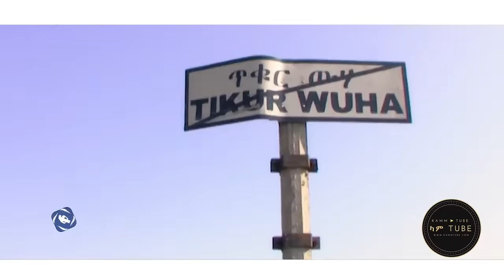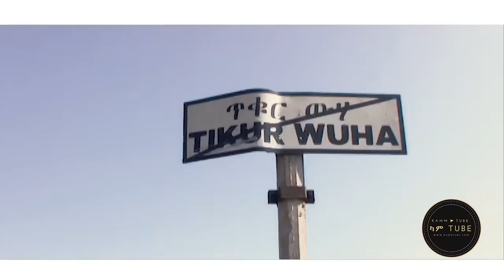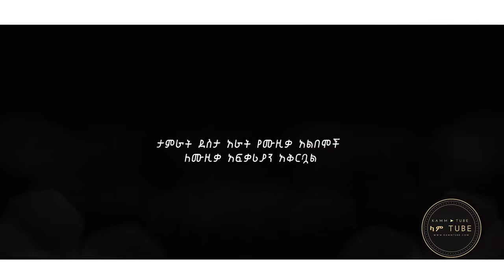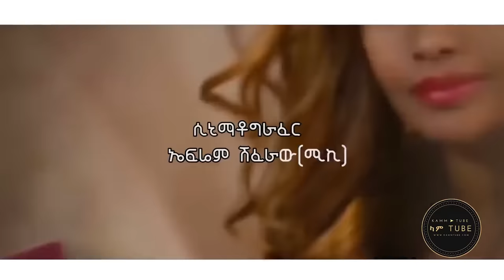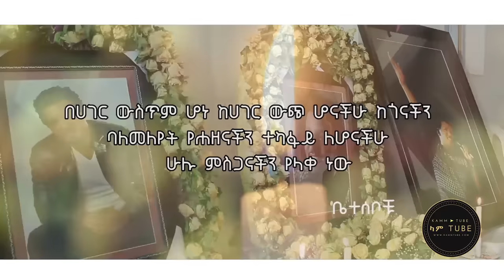/የአርቲስ ታምራት ደስታ የህይወት ታሪክ The famous singer Tamrat Desta biography/ 2018/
ስለ አርቲስ ታምራት ደስታ የህይወት ታሪክ የሚተርክ በ ካም ግሎባል ፒክቸርስ የተዘጋጀ ዘጋቢ ፊልም፡፡
      ታምራት ደስታ በቤተሰቡ እና በጓደኞቹ ሲታወስ እና ሲዘከር!
አርቲስት ታምራት ደስታ በሞት ቢለይም፣ በወንድ ልጁ ዳግማዊ ታምራት ደስታ ሲታሰብ ይኖራል፡፡
"New Generation New idea"!!!